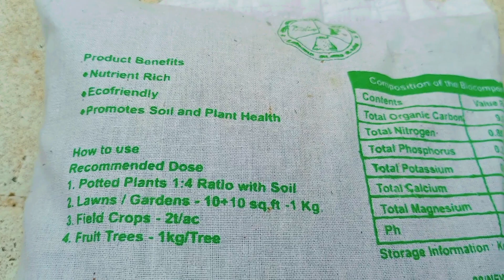பன்னீர் ரோஜா தினமும் பூக்க இந்த டாப் 5 உரங்கள் பெஸ்ட்